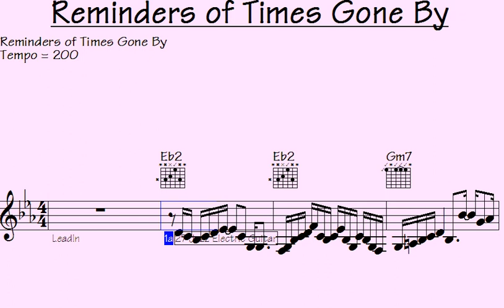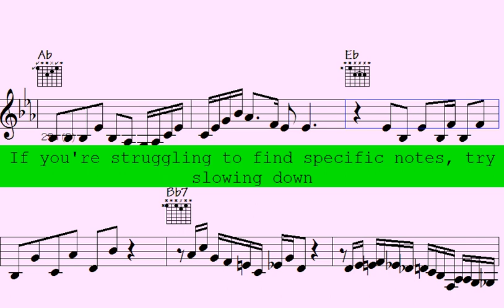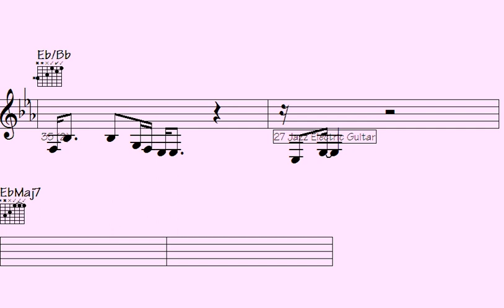🟪Fresh Melodies: Reminders of Times Gone By - A Musical Journey to Nostalgia.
"Experience a mesmerizing journey through captivating visuals and enchanting melodies in this immersive YouTube video. Discover the harmonious fusion of art and music as you delve into a realm of creativity and inspiration. Let your senses be transported to new dimensions as you indulge in this unique audio-visual experience. Lose yourself in the ethereal landscapes and entrancing sounds that unfold before your eyes and ears. Immerse yourself in this captivating creation, a testament to the boundless possibilities of human imagination. Join us on this extraordinary adventure and unlock the power of artistic expression."

l2k 200-54